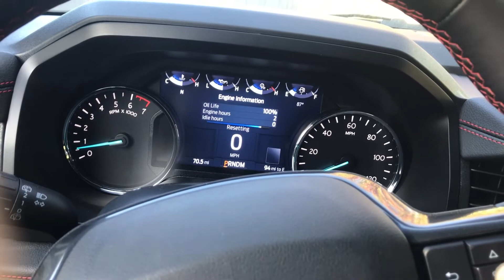Oil Life Light Reset 21-22 Ford Expedition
A quick how to reset the oil life percentage to 100%

A quick video tutorial on how to reset the oil life light on 21-22 Ford Expedition
How To Reset Oil Life:

This video will show you how to reset the oil life on the following
21-22 Ford Expedition